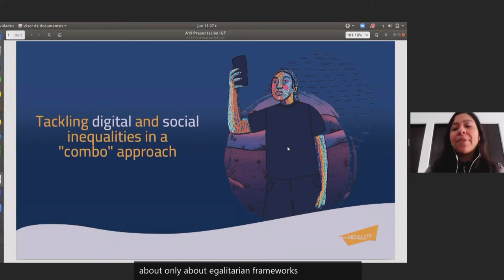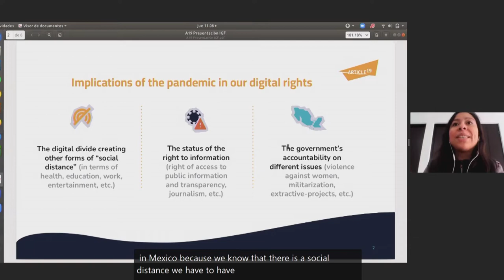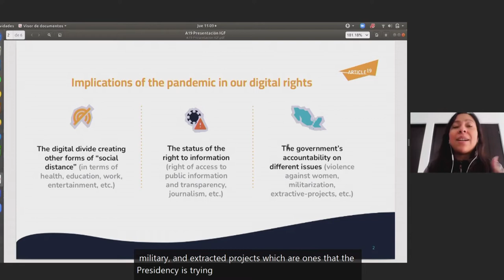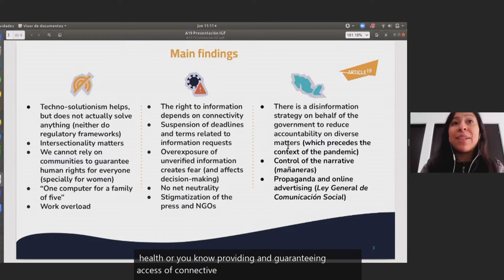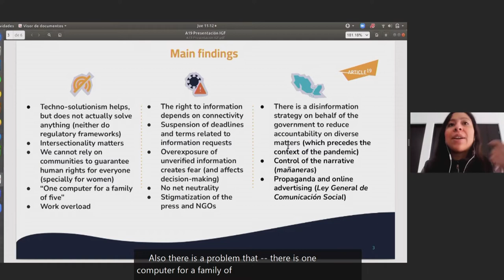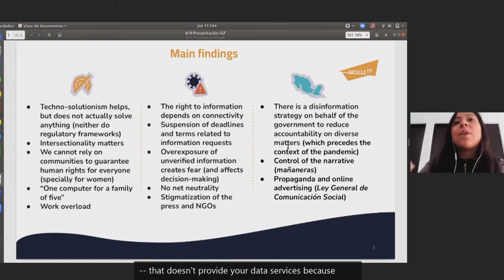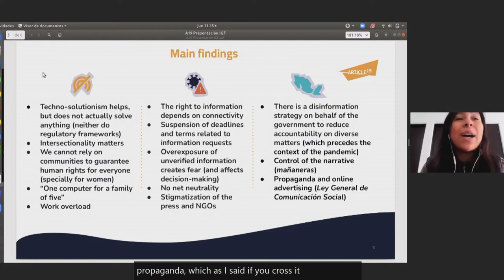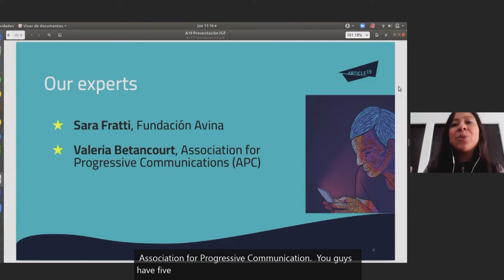IGF 2021 - Day 3 - M/F Hall A3 - Tackling digital and social inequalities...